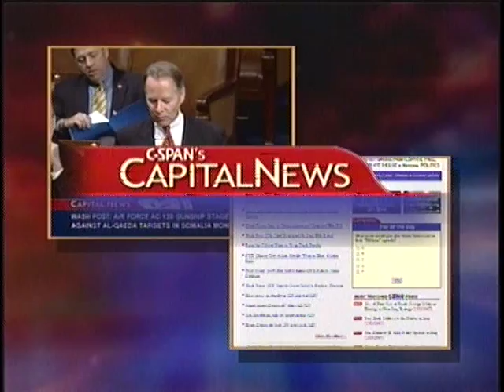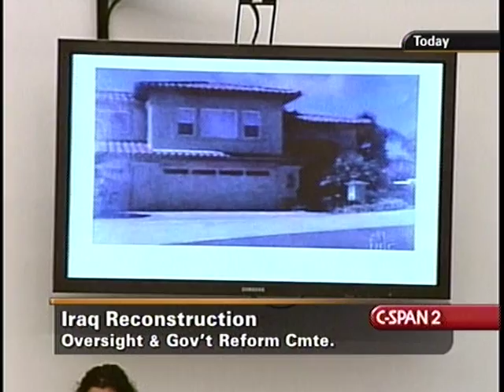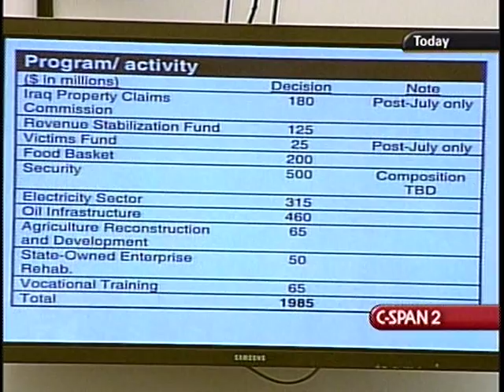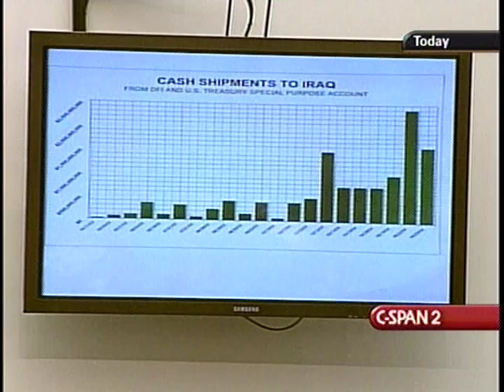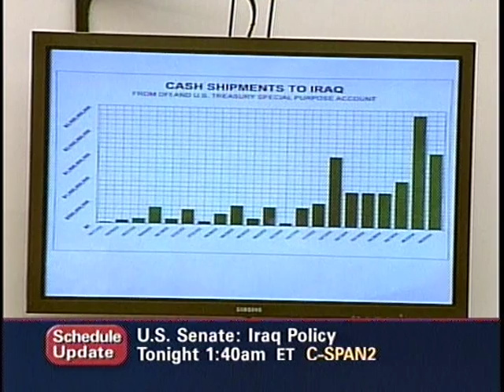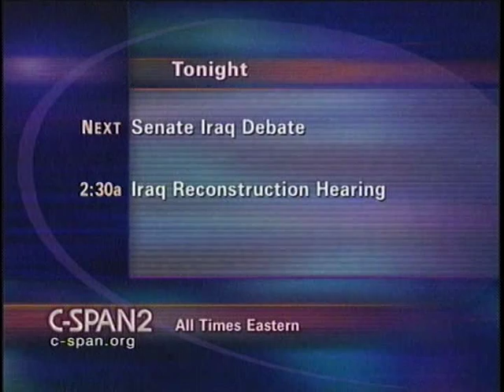Waste, Fraud, and Abuse in Iraq Reconstruction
Waste, Fraud, and Abuse in Iraq Reconstruction - House Oversight Committee - 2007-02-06 - Product 196561-1-DVD - House Committee on Government Reform and Oversight. The Oversight and Government Reform Committee held a hearing on waste, fraud, and abuse of taxpayer dollars in Iraq reconstruction by the Coalition Provisional Authority (CPA). Ambassador Paul Bremer testified about an audit report issued in 2005 by the Special Inspector General for Iraq Reconstruction that concluded that more than .8 billion was disbursed without adequate financial controls. The funds were provided to the Iraqis in cash, often in shrink-wrapped packages of 00 bills. Ambassador Bremer defended the CPA actions saying that Iraq lacked modern financial management systems, and the country's banks could not handle electronic fund transfers. Waiting to implement new accounting and banking practices, he insisted, would have resulted in lengthy delays in paying salaries and pensions. He was also asked to respond to allegations that the CPA filled positions with unqualified staff who were politically connected. Filmed by C-SPAN. Non-commercial use only.